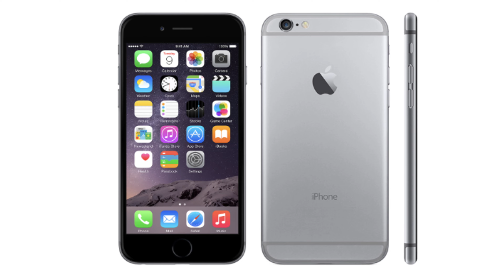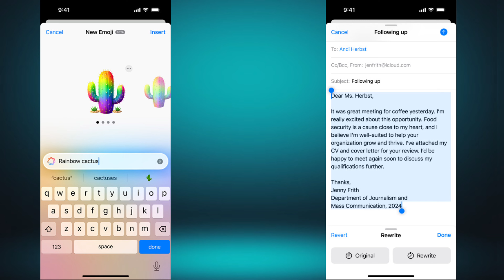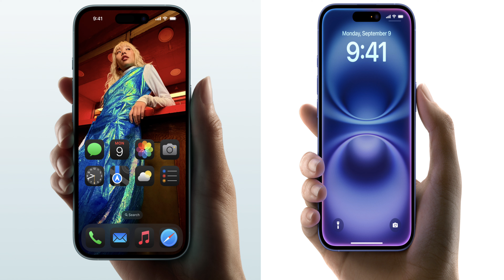🙏First Look Apple iPhone SE 4! confirmed feature Leaks🔥👌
In this video, I revealed the Apple iPhone SE 4 first design look and its features. The iPhone SE 4 will be released in the next year 2025 month of March with a price of under $500 and Rs 40000 in India. first time given major updates in budgeted iPhone.

sony bravia 9:    • 😳🔥Mini Home Cinema Theatre 85 Inches ...

Top 10 Mobiles:    • 💪🏽💥Top 10 5G Smartphones📲 between ₹20...

Top 9 Mobiles:    • 🔝💥 Top 9 Best 8GB RAM 256GB Smartphon...

Washing Machine:    • 😳🤭BigBillion Offer washing Machine Un...

Crackers:    • 🧨🎇Cheap rate Jeyaraj Crackers cracker...

Single door refrigerator:    • 💪🏽🔥 Top 11 5Star Refrigerators Crazy ...

40,43,50 Inches TV:    • 🔥 😳 Exclusive Deals 40, 43, 50 Inches...

32 Inches Tv:    • 🥁🔥 Top 7 Smart 32 inches Tv offers | ...

Vivo V40 Pro Review:    • ❌ Don't Buy Vivo V40 Pro Without Watc...

Dhimbam Forest:    • 🚘 Dhimbam Gaint Road 27 Hairpin Bends...

Mutton Briyani:    • 🍖 🔥Milad-un-Nabi Special Dindigul Ser...

Vivo V40 Pro Unboxing:    • 🔥😎Beast 50 MP Zeiss Camera Vivo V40 P...
Fish Curry:    • Kaveri River Fresh Paarai FISH 🐟 | Ma...

Iphone 16 & Iphone 16 Plus:    • 🔥Brand new AI iphone 16 & 16 Plus spe...

Skoda Monte carlo:    • Brand new Sporty SKODA SLAVIA MONTE C...

Corn Paniyaram:    • 😋 🌽CORN Paniyaram | Chola PANIYARAM H...

Iphone 16 & Iphone 16 Plus leaks:    • $799 & $899 iPhone 16 and 16 Plus FIN...

Mushroom Briyani:    • 😋One Whistle Cooker Mushroom Biryani ...

Car Wash:    • Just 1 bucket water Easy car wash  Ju...

watch my videos and support me